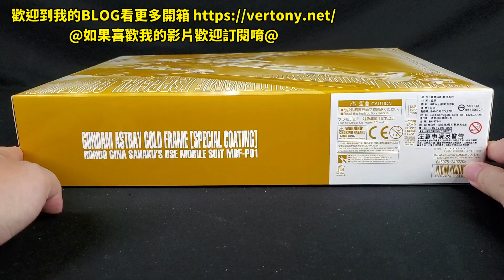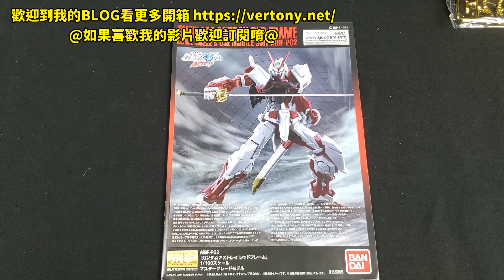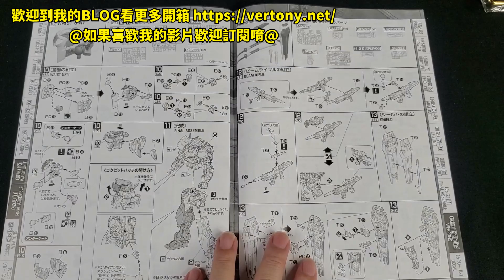[開箱]EXPO MG 1/100 機動戰士鋼彈SEED ASTRAY MBF-P01 異端鋼彈金色機[特殊質感版]/GUNDAM ASTRAY GOLD FRAME[SPECIAL COATING]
隔了2年終於收編這盒!!!